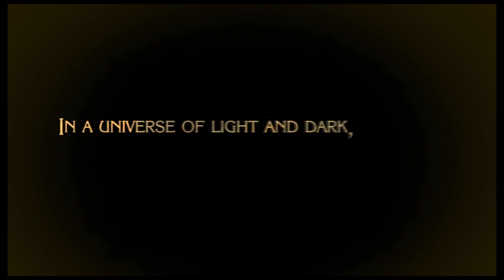Bayonetta/Prologue/She knows how to move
Bayonetta is a series of action-adventure games were you fight angels in order to find out your past.